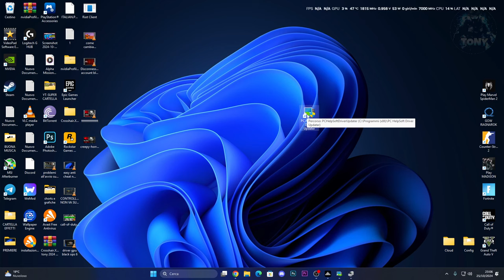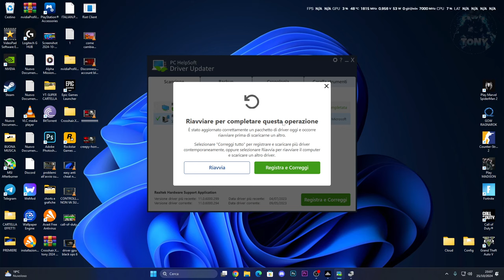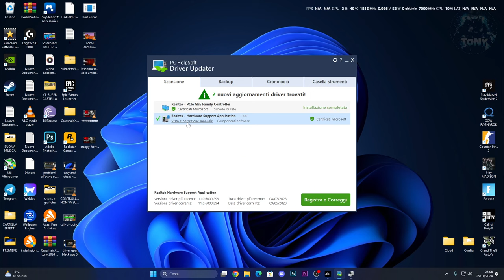Come trovare e aggiornare i driver obsoleti su Windows 11 24H2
Come trovare e aggiornare i driver obsoleti su windows 11

MIO REFCODE:563685ph1

PC:
MOBO: B450 GAMING PLUS
CPU: R5 3600
GPU: 1660 SUPER
RAM: 16 GB
CASE: 4000D AIRFLOW CASE CORSAIR

VIDEO TUTORIAL
               GAMES---TECH---MICROSOFT